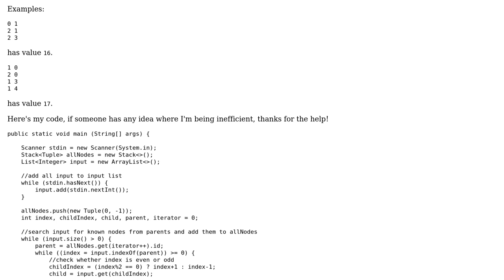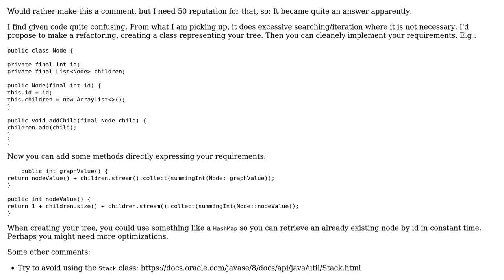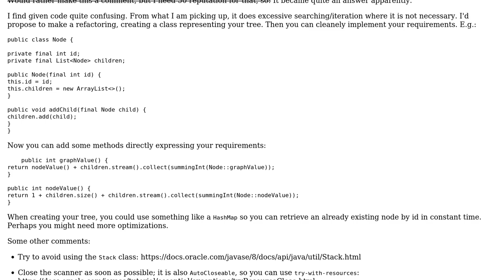Code Review: Building tree from edges puzzle with performance requirement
With thanks & praise to God, and with thanks to the many people who have made this project possible! | Content (except music & images) licensed under CC BY-SA | Music | Images & others | With thanks to user Rob Audenaerde user Koekje user cactus and the Stack Exchange Network Trademarks are property of their respective owners. You are responsible for your own actions.